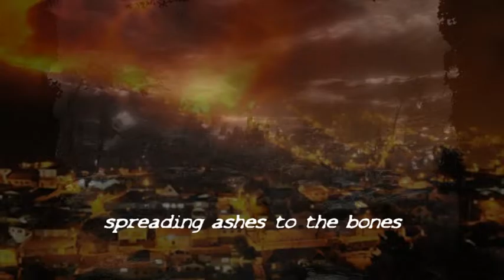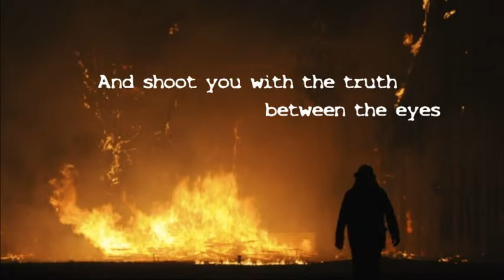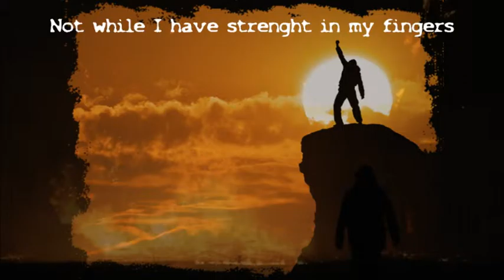THE DARK AWAKE set the world on fire